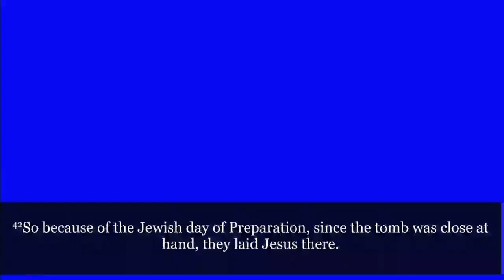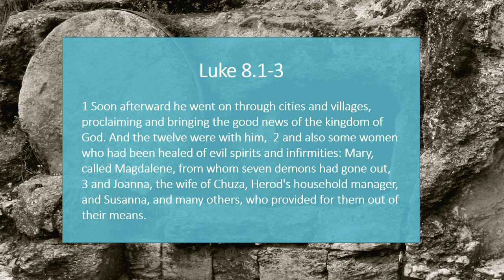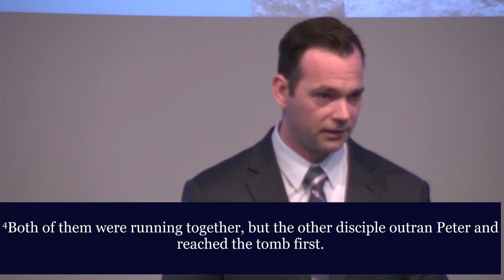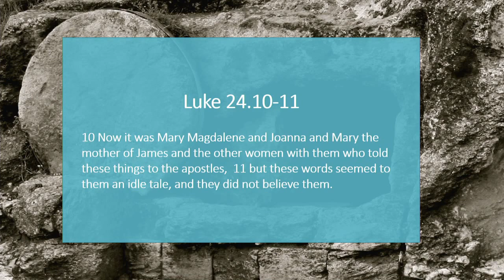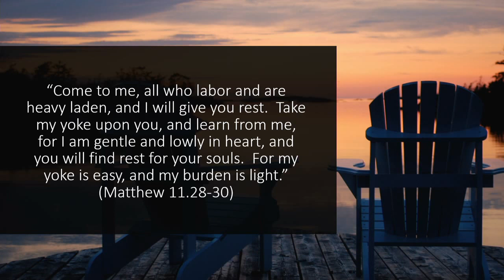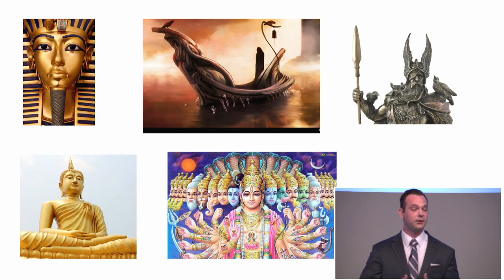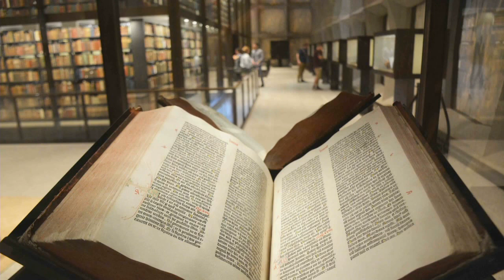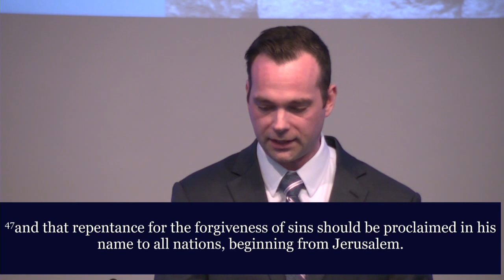Resurrection Faith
Delivered at Living Hope Community Church by Sean Finnegan on Easter 2019

John 19:38-42   Joseph of Arimathea buried Jesus in a new tomb in a garden.  Jewish burial practices at the time of Jesus involved anointing the body, wrapping it in a garment, putting it in a tomb, waiting a year, collecting the bones, and putting them in an ossuary.  The people really believed God could turn dried bones into living people on the last day.

John 20:1-2   We know a little about Mary Magdalene from other Scriptures, including Mark 15:37-40, 46-47; Luke 8:1-3.  Jesus had delivered her from seven demons.  After this, she was a dedicated disciple of Christ who travelled with him and the others.

John 20:2-10   Peter and the other disciple come running and leave.  At this point, they’re just trying to figure out what happened to Jesus’ body.  Where did he go?  Who took him?

John 20:10-13   Mary stayed behind after the others left.  She must’ve been utterly bewildered.  Through her tears, she saw two angels and asked them for help locating Jesus.

John 20:14-18   Mary is the first one to experience the most thrilling event in all Christian history.  She sees him, and he’s alive!  She tells the disciples, but they don’t believe her (Luke 24:10-11).

1 Corinthians 15:22-24, 51-55   Jesus’ resurrection means that we too will experience resurrection when he returns.  This is a radical idea in sharp contrast to most other beliefs about the afterlife.  Still, we can have confidence in the future resurrection because we’ve already seen the real thing in Jesus.  This gives us tremendous hope.